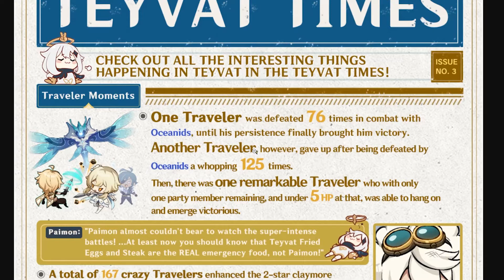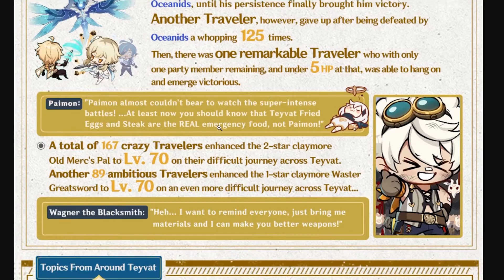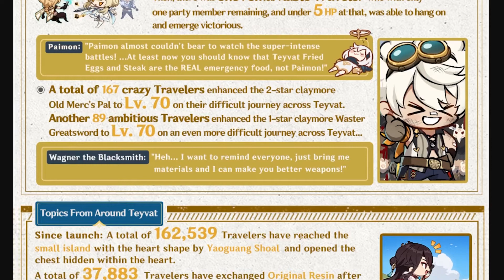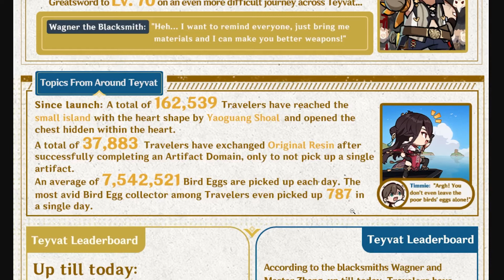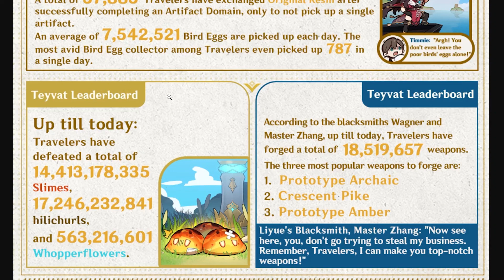Teyvat Times Review (Genshin Impact)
Reviewing what's happening in Teyvat these days.

Thumbnail by @somegirldoesthedrawing on Instagram